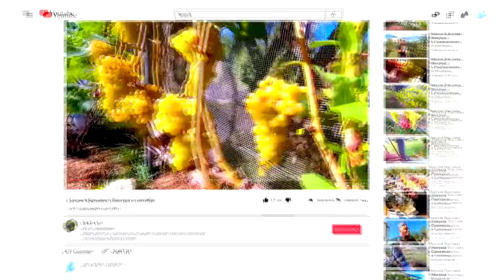🔴🔴Виноград Готов? Выставка Винограда в Самохваловичах.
Первые грозди готовы. Виноград готов. Начал частичную срезку. Выставкавинограда в Самохваловичах.